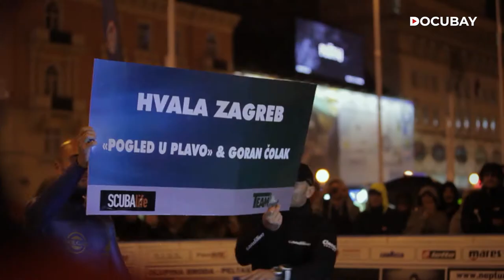How long can you Hold your Breath? | My Life Without Air - Documentary Trailer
The elegant sport of free-diving takes a ton of effort and sacrifices to master. World champion Gordon Colak reveals the process that makes him the best in the world

A dive into the poetic and hypnotizing world of Croatian world champion in free-diving, Goran Colak. From a showcase of his breath-holding ability to glimpses of the efforts and training that make his graceful and astonishing performances possible. It isn’t an easy life, as the man himself testifies, the challenges ranging from material to physical, but that is the price of being an “alpha”, and one that Colak is clearly willing to pay.